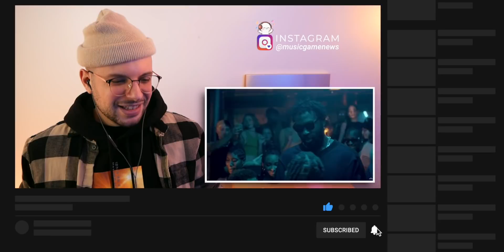🖖🏻 Aya Nakamura (Ft. Damso) - Dégaine | DÉCOUVERTE | REACTION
📖  DEFINITION DE REACTION:

nom féminin

1. Force qu'un corps agissant sur un autre détermine en retour chez celui-ci.

2. Réaction chimique action réciproque de deux ou plusieurs substances, qui entraîne des transformations chimiques.